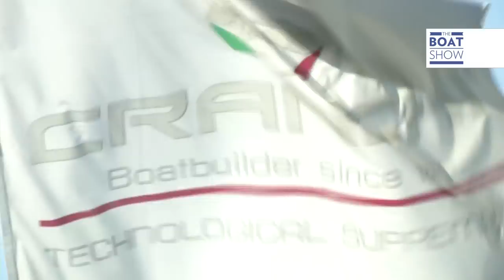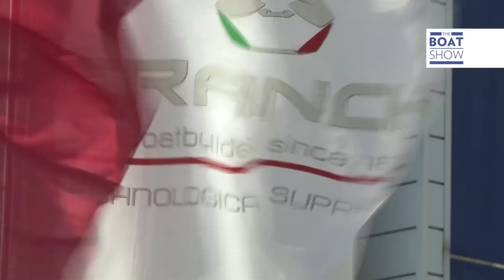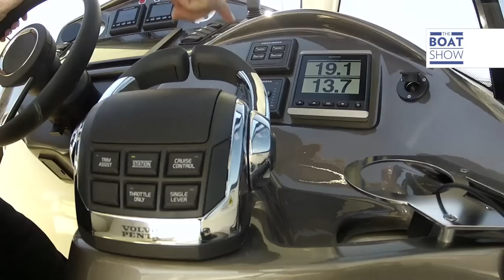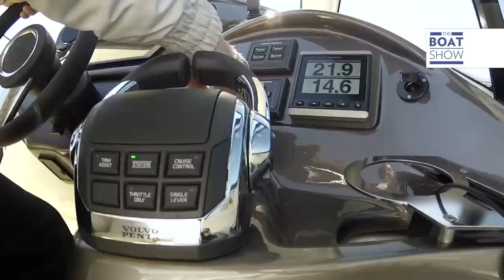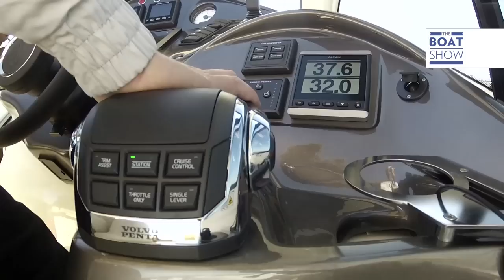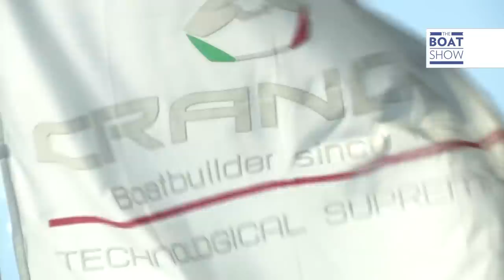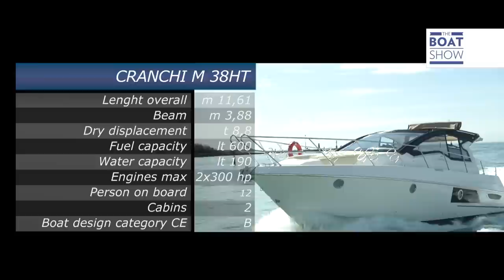[ITA] CRANCHI M38 HT - Prova Completa - The Boat Show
Impossibile rispondere. I modelli sono infiniti, così come le misure. Però, una barca costruita da una grande azienda utilizzando materiali e metodi di pregio merita di essere presa in considerazione. Maurizio Bulleri è andato in cantiere e con strumenti appositi ha verificato la qualità di costruzione e poi, naturalmente, l'ha provata a modo suo, cioè a tutta manetta.

The Boat Show ti porta a bordo delle più belle barche del mondo, dai gommoni ai superyacht, sia a vela che a motore. Saliamo a bordo delle più importanti novità e le proviamo per voi. Velocità massima, consumo di carburante, abitabilità, dettagli tecnici, ma anche consigli per scegliere la barca dei vostri sogni.